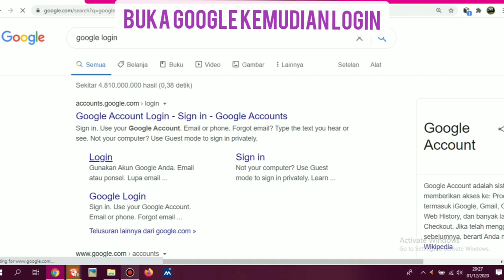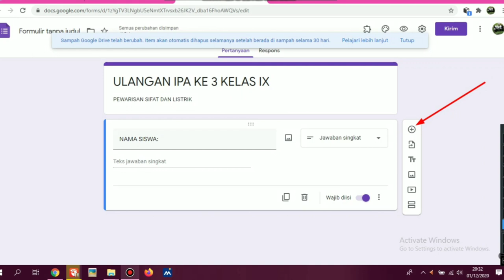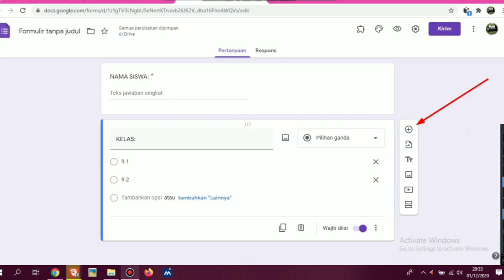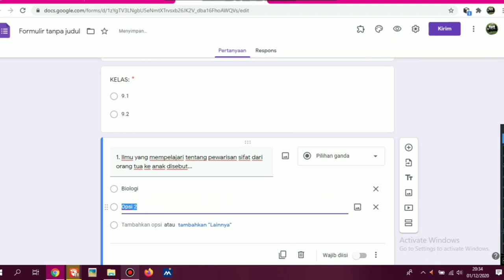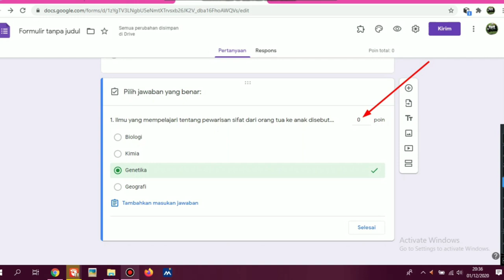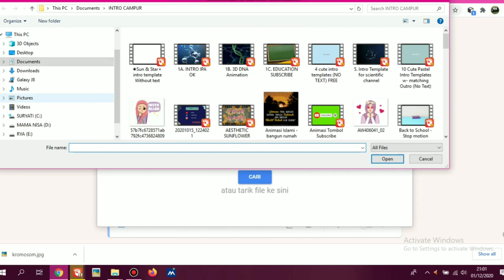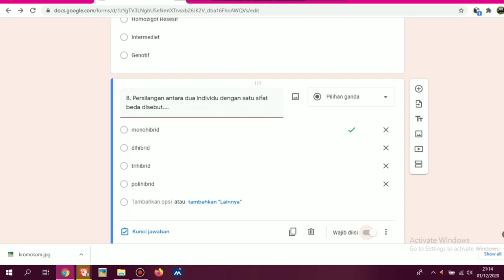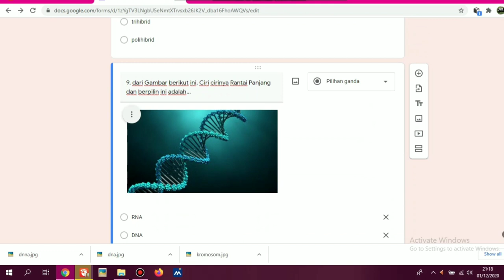CARA MEMBUAT SOAL DI GOOGLE FORM || DRIVE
Pada saat Pembelajaran Jarak Jauh (PJJ) Salah satu penilaian secara on line yang dapat dilakukan adalah melalui Google Form.
Bagaimana cara membuat soal di google form melalui Drive ini.
Silahkan disimak.